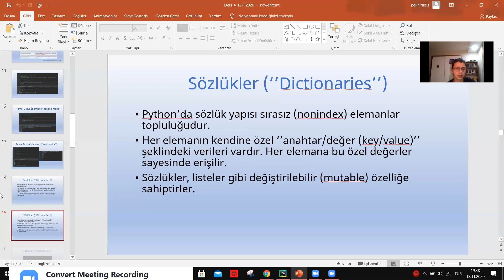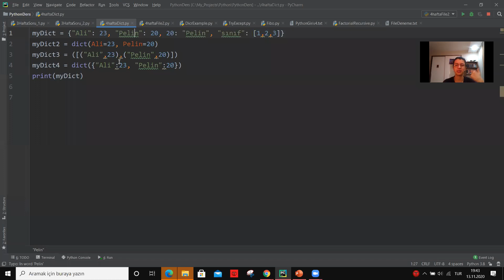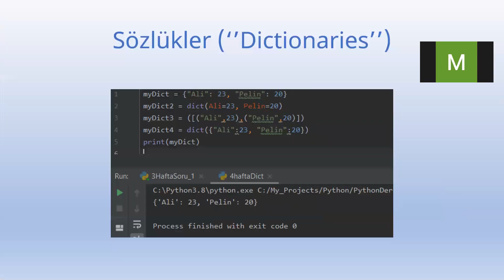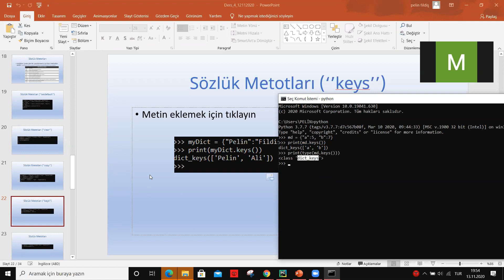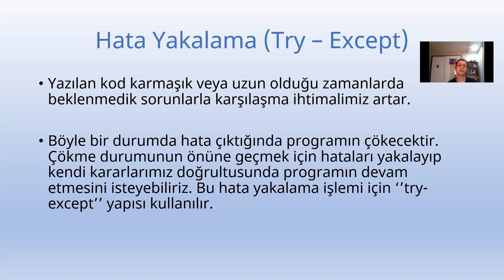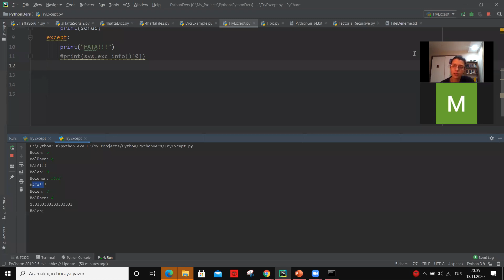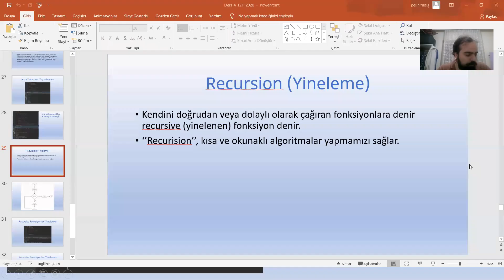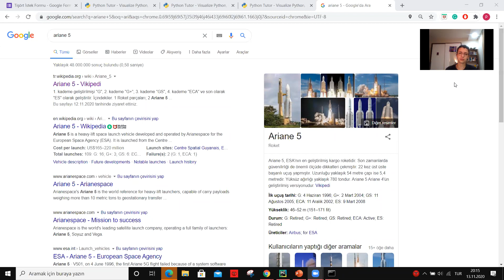Python Programlama 4. Ders(2/2)/ Python Programming Lecture 4(2/2)